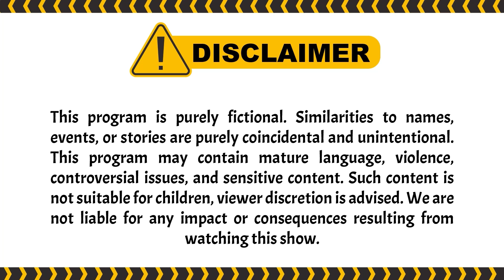Pelatih Fitnes Kocak, Adnan Dibikin Ngakak Sama Mas Boy | PESBUKERS TV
004077
000005